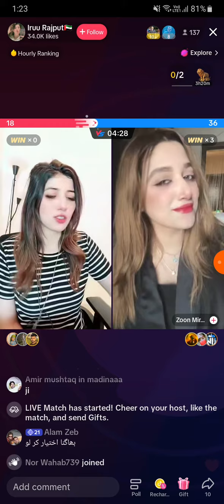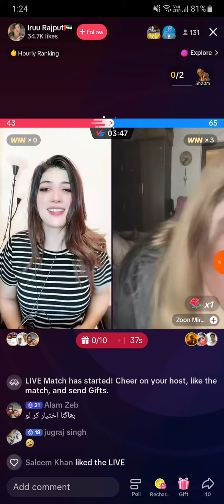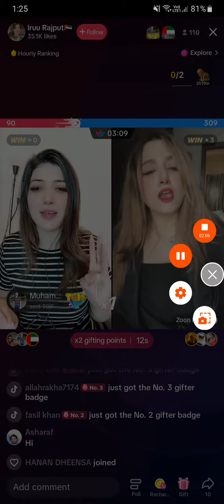bhiga bhiga hai sama irru rajpoot Mera Dil yai pukaray aja 😜😁